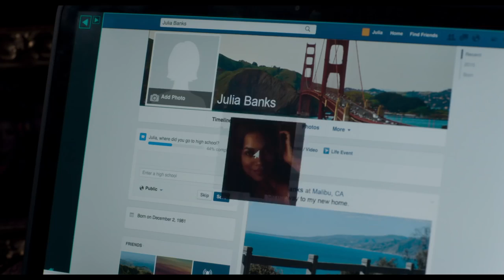Paixão Obsessiva Trailer Oficial leg HD